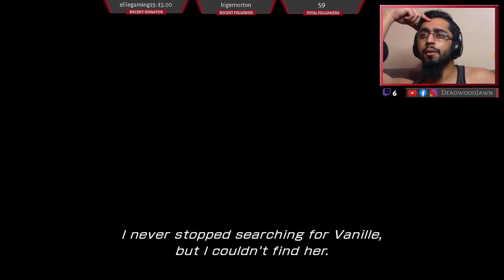LET'S ROAST HOPE MOAR! ft. Elle Wilkinson || Final Fantasy XIII Part 6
Welcome back after that rather sudden end to the previous video due to connection issues! Sorry 'bout that folks! Rest assured, we're right back to it. Use the chapters in the video or the description to navigate to your heart's desire.

Game info:
Final Fantasy XIII is a science fantasy role-playing video game developed and published by Square Enix for the PlayStation 3 and Xbox 360 consoles and later for the Microsoft Windows operating system. Released in Japan in December 2009 and international in March 2010, it is the thirteenth title in the mainline Final Fantasy series. Final Fantasy XIII includes elements from the previous games in the series, such as summoned monsters, chocobos, and airships.

Timestamps
0:00 Technical Difficulties
12:53 Stream Begins
13:53 Babysit Hope, Snow
25:42 Escaping the City
55:23 Snow Nearly Dies From Hope Being a Loser
59:07 Nearing the Better Characters